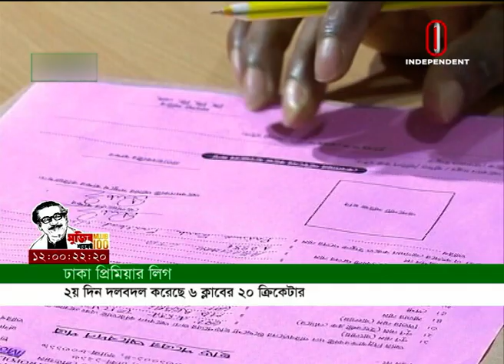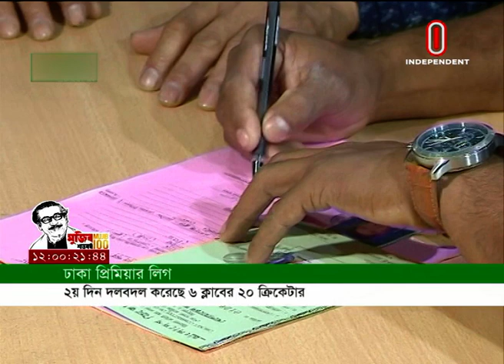সিরিজ নিশ্চিত হলেও নির্ভার নয় বাংলাদেশ || বিয়ের ছুটি শেষে তৃতীয় ওয়ানডেতে সৌম্য || Sports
সমালোচনার জবাব দিয়েছেন রেকর্ড সেঞ্চুরিতে। ব্যাটিং টেকনিকে ছোট-খাট পরিবর্তনে লাভ হয়েছে, বলেছেন তামিম ইকবাল। দ্বিতীয় ওয়ানডেতে ডেথ ওভারে বোলিং বেশ ভুগিয়েছে। সিরিজ নিশ্চিত হলেও তাই নির্ভার নয় বাংলাদেশ দল। শেষ ম্যাচ শুক্রবার। স্লগ ওভারে ব্যাটিং-বোলিং, দুই ডিপার্টমেন্টেই উন্নতির তাগিদ দিয়েছেন তামিম।

বিয়ের ছুটি শেষে আবারও ক্রিকেটে মনোযোগ, মাঠে ফিরছেন সৌম্য সরকার। জিম্বাবুয়ের বিপক্ষে তৃতীয় ওয়ানডের দলে ডাক পেয়েছেন তিনি। তৃতীয় ম্যাচের জন্য ১৬ সদস্যের দল দিয়েছে নির্বাচকেরা।